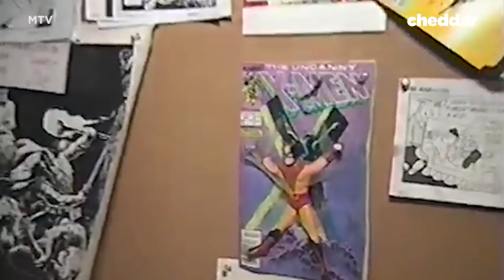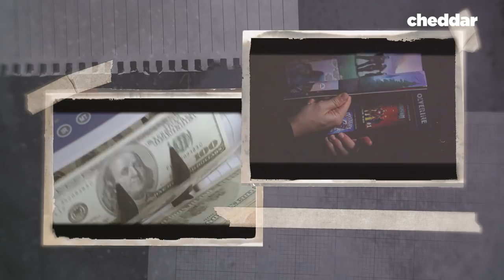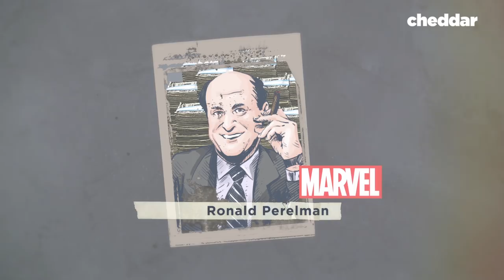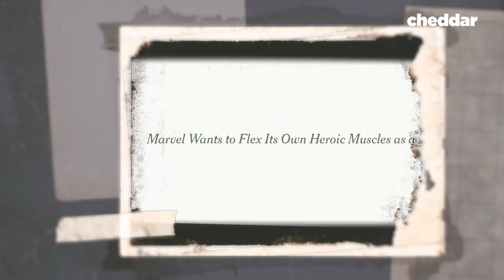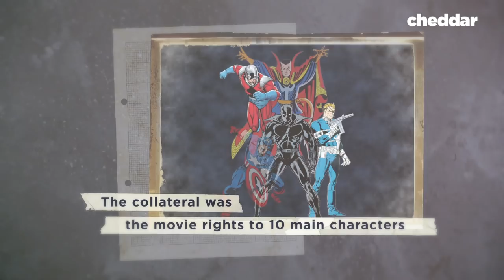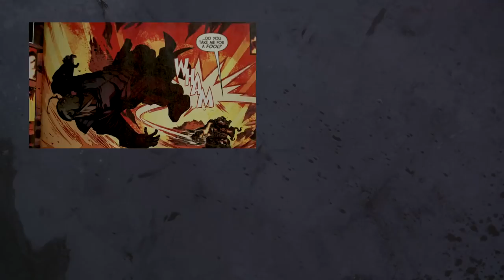How Bankrupt Marvel Risked Its Main Characters to Save Itself - Cheddar Examines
In 1996 Marvel filed for Chapter 11 bankruptcy. Afterward, they were stuck. While their IP was seeing success in the form of Blade, X-Men, and Spider-Man movies, not much of that money was making its way back to the company. Today, Marvel is owned by Disney and one of the biggest success stories in the entertainment industry. So how did they go from almost losing it all to riding high? Cheddar examines.